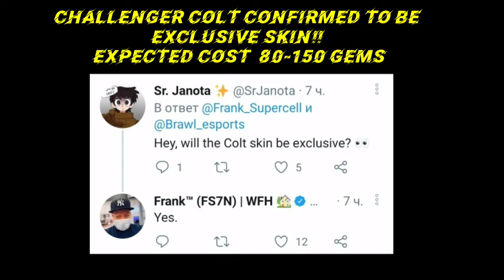Brawl Stars October Update 2020 Lobby Music Concept!! Challenger Colt Skin Cost? Giveaway Result!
Brawl Stars October Update concept lobby music ! It is fire !!

These are some changes that I would like to see but are not confirmed 😍

Your support helps a lot towards my goal and to keep giving you amazing content 🤎 I keep doing giveaways as well.

I have 25.6k trophies a pretty cool account 😊
I stream regularly on my channel and we have epic games with subs and a lot more !